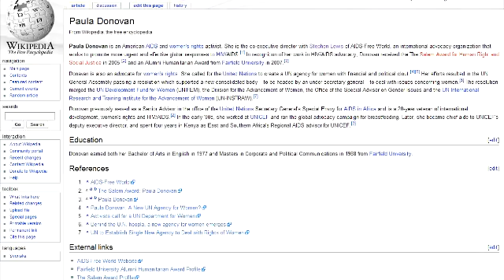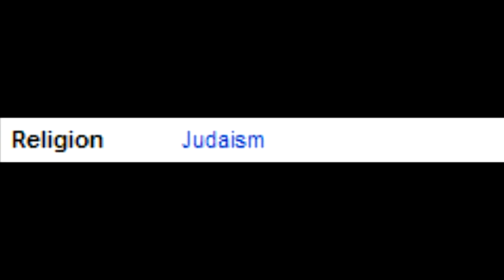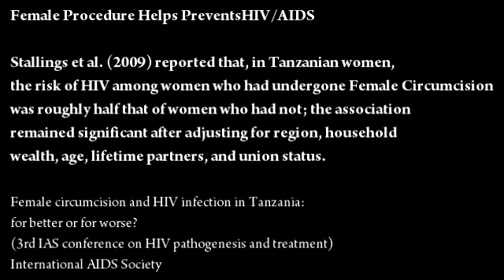Correcting Stephen Lewis